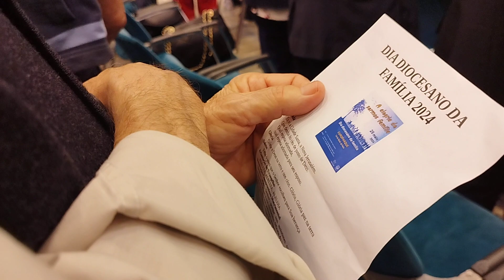Eu Vi a Cidade Santa